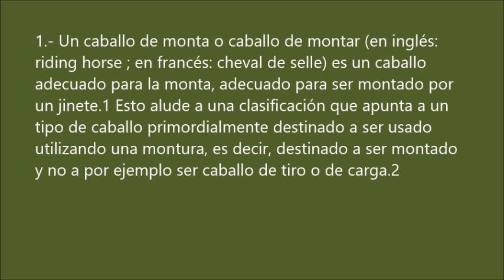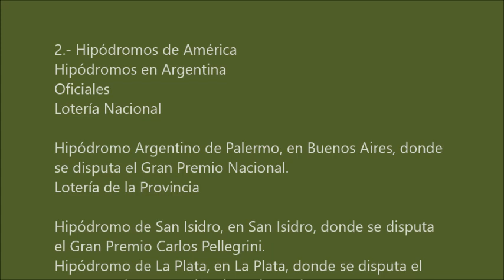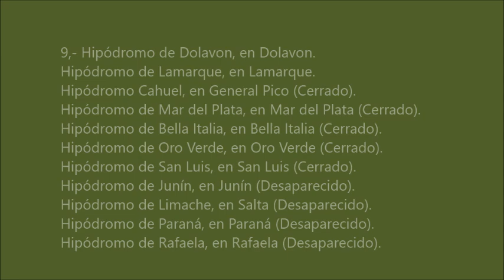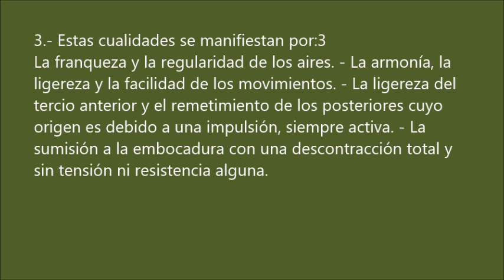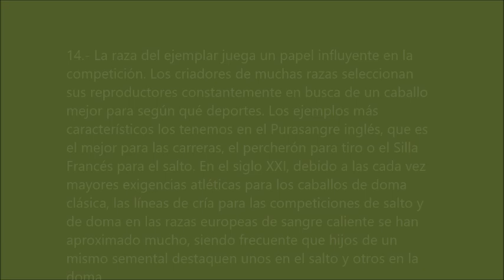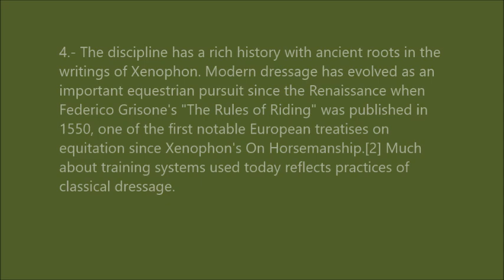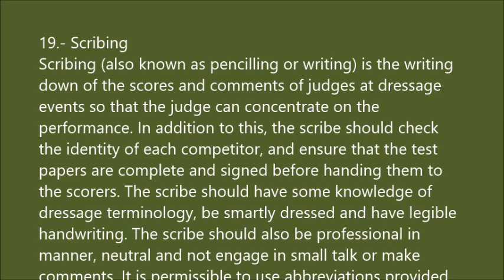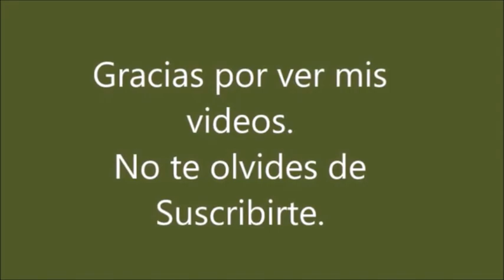Caballos en el Campo.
Doma Clasica.
Blanca Salinas
oilpaintingscookingcraftst6662